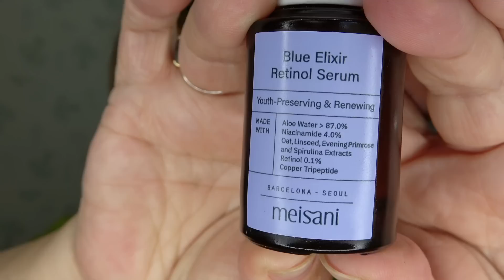Productos TERMINADOS. Lo mejor para RUTINA DE NOCHE de una PIEL MADURA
📌 Champú Cabello normal
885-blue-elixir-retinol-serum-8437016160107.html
Perfumes:
chanel N5 parfum + Anais Anais de Cacharel

✔DoubleSbeauty en este link
y con el código SSMARINA
 INF10ROSADO
✔OLISTIC AMPOLLAS anti caída capilar
30% MarinaR30_1

 💄A PARTE DE YOUTUBE OFREZCO SERVICIOS EN MAQUILLAJE SOCIAL, CURSOS DE AUTOMAQUILLAJE Y ASESORIAS ESPECIALIZADAS EN CUIDADO FACIAL.
Si buscas ayuda o asesoramiento para una rutina adecuada a tu tipo de piel puedes contratarla directamente aquí:

🔶 Para saber de mis servicios de maquillaje social, servicios de maquillajes de Novias y cursos de automaquillaje visita mi Web

🔻Para las que me preguntáis por la Corriente Galvánica. Cada País tiene su kit y son diferentes a los de Europa, precios también distintos que podéis consultar en Nuskin.com
Quién esté interesad@ en adquirir un dispositivo o producto de Nu Skin puede escribirme a y paso los enlaces que corresponde.